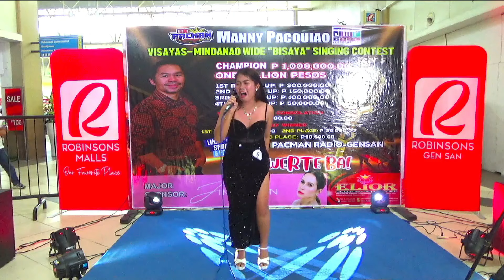GRAND CHAMP SA PASUC NAT'L COMPETITION RUELAGIN OF BUKIDNON. MONTHLY FINALIST SA MP SINGING CONTEST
MANNY PACQUIAO - PACMAN RADIO VLOG is a personal vlog of 91.1 Pacman radio FM in General Santos City, Philippines.

We have been incorporating live video streaming and fresh uploaded videos to reach more listeners and Pinoys from all over the world can now listen to their favorite OPM and VISAYAN songs and updated with the sports icon the legendary EMMANUEL "MANNY" PACMAN PACQUIAO.

This season we have a 1 Million pesos (Php) singing contest courtesy of former Senator Manny Pacquiao keep updated and listen to it. Aside from 1M Grand price our 1st runner up will be recieving 300,000Php, 2nd runner up will be recieving 150,000Php, 3rd runner up 100,000Php and 4th runner up 50,000Php.